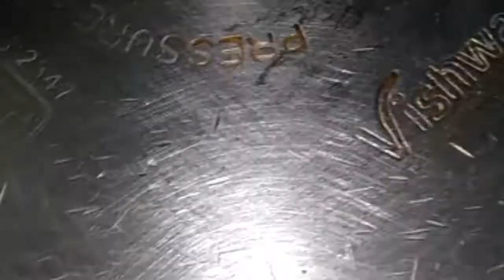Navratri Special Prasadam Recipes | Dasara Special Recipes | అమ్మవారి నైవేద్యం